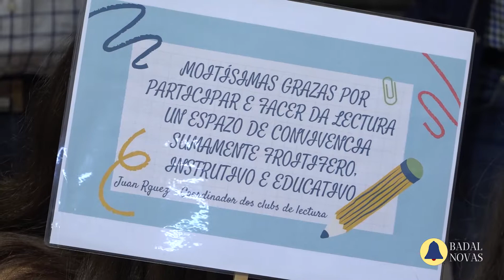chamoso lamas ies roteiro poesia